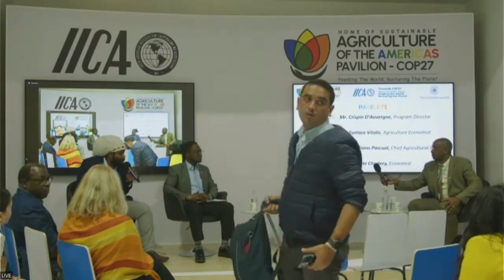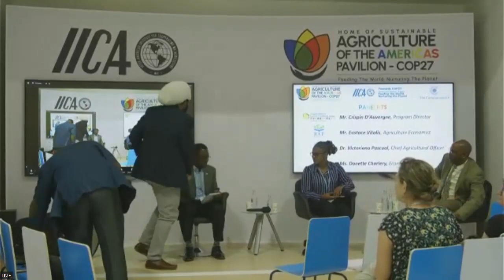9-11-22 Caribbean Region Nature-based Solutions for improving soil health and water security